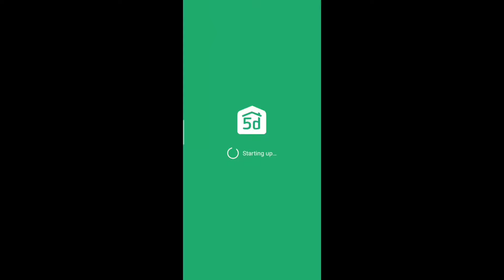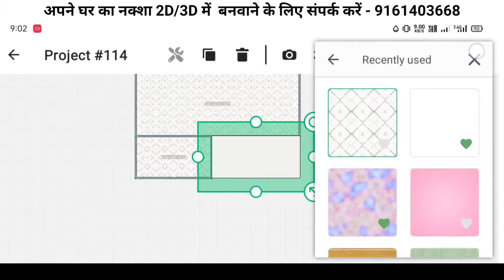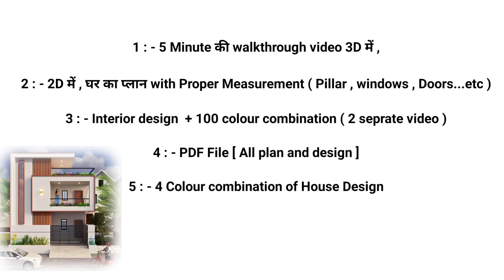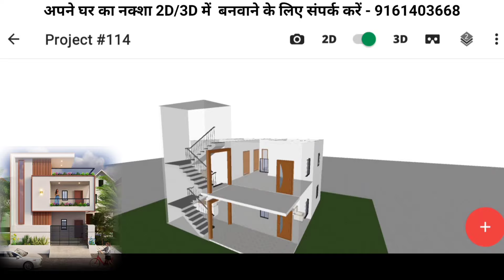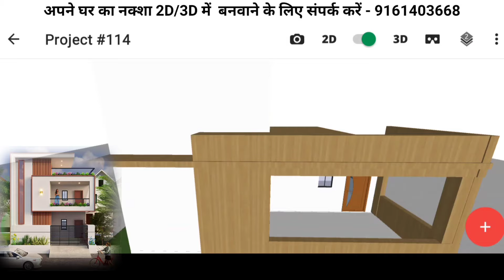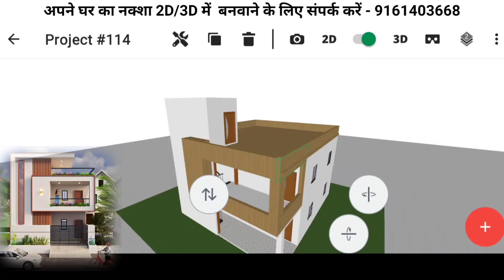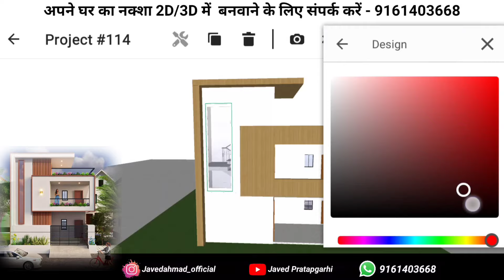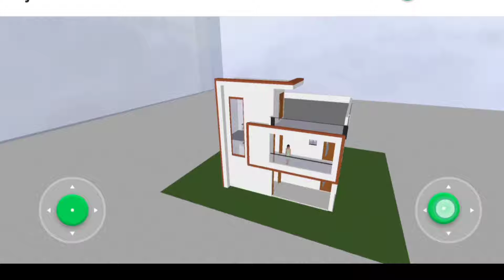अपने घर का नक्शा मोबाइल से बनाना सीखे | Planner 5D | Mobile se ghar ka naksha kaise banaye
Friends today I will showing you modern House design in low budget.

1 bhk house design

2 bhk house design

3 bhk house design

4 bhk house design

5 bhk house design

3- Facebook Page